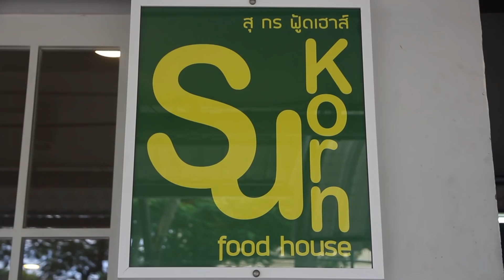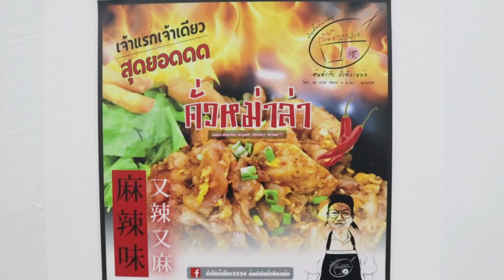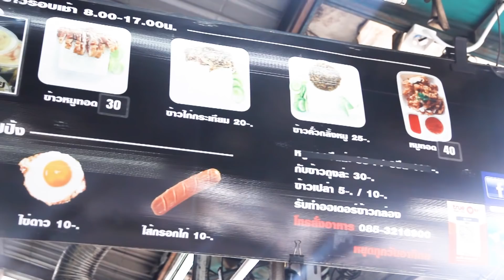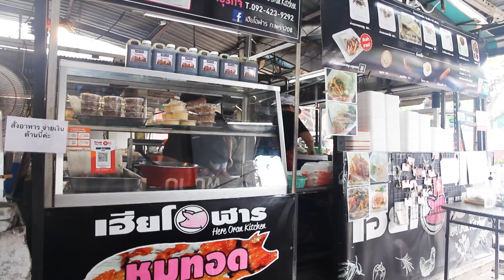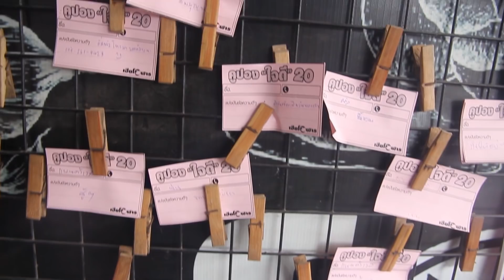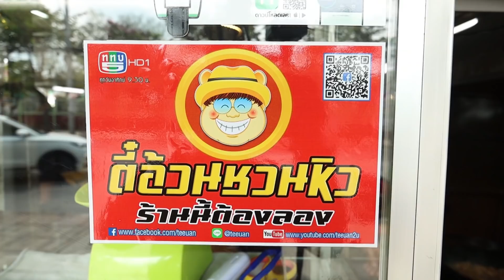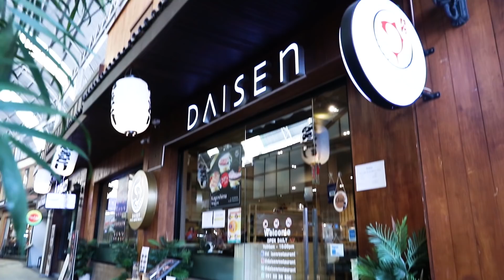ตี๋อ้วนชวนหิว 18เม.ย.64 ร้านเฮียโอฬาร กะเพรา20/เขียวหวานผัดแห้ง/Daisen Premium Japanese Restaurant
ร้านเฮียโอฬาร กะเพรา20
ซอยประชาอุทิศ60 เขตทุ่งครุ กรุงเทพฯ
เปิดบริการ วันจันทร์ – วันเสาร์ เวลา 7.30 – 17.00 น. (หยุดวันอาทิตย์)

สูตรประจำตัวเอง
เมนู : เขียวหวานผัดแห้ง
ส่วนผสม : กุ้ง , ปลาหมึก , พริกแกงเขียวหวาน , กะทิ , มะเขือพวง , มะเขือเปาะ , ใบโหระพา , ใบมะกรูด , พริกชี้ฟ้าแดง/เขียว , น้ำตาลปี๊บ , น้ำปลา , น้ำมันพืช

ร้านDaisen Premium Japanese Restaurant
โครงการเดอะพาซีโอ กาญจนาภิเษก ถนนกาญจนาภิเษก กรุงเทพฯ

Line : @teeuan